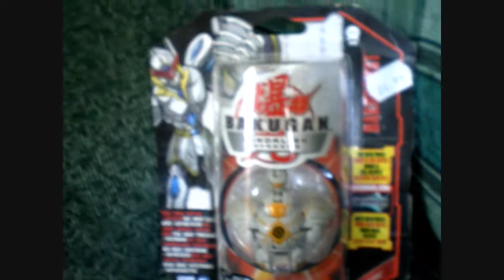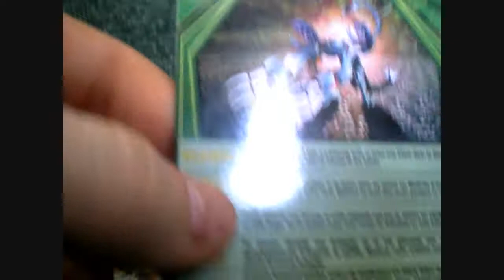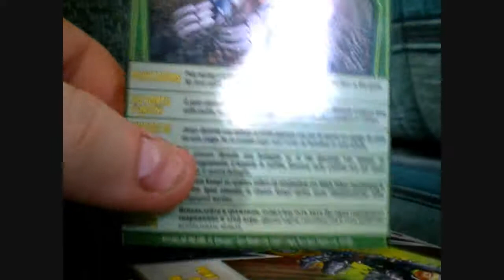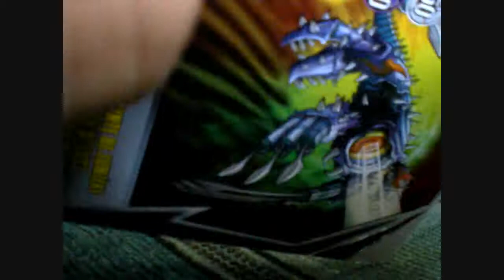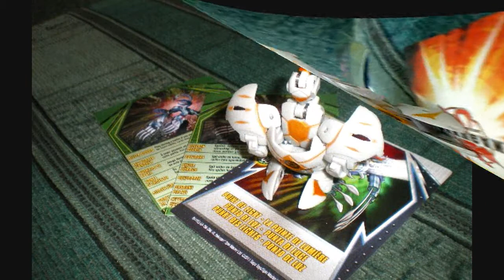BakuUnboxing #19 Aranaut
Antra mano išpakavimas! Haos Aranaut :)